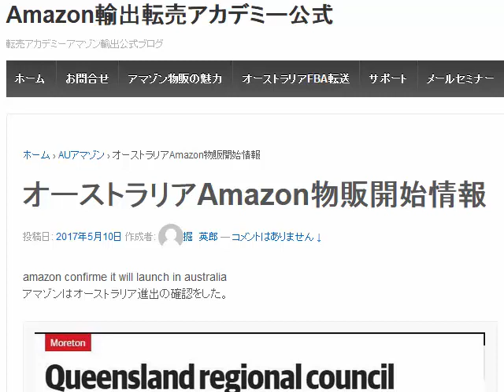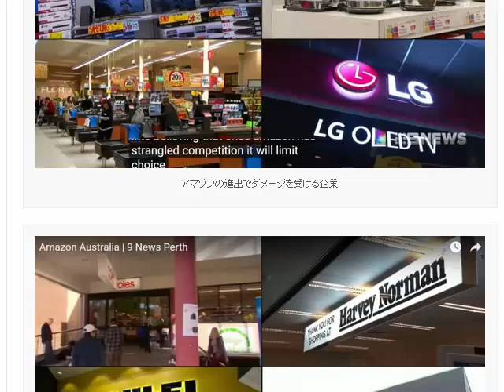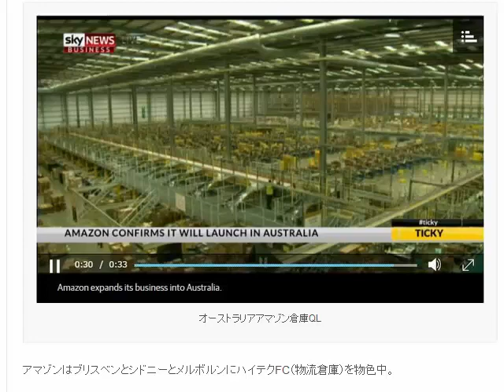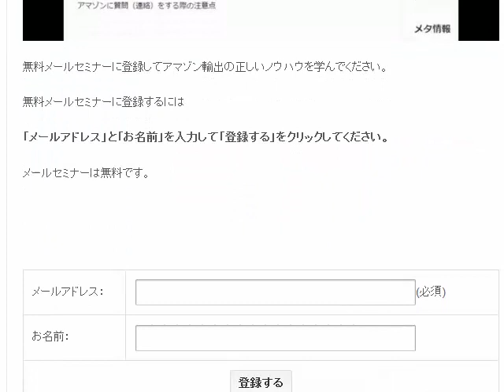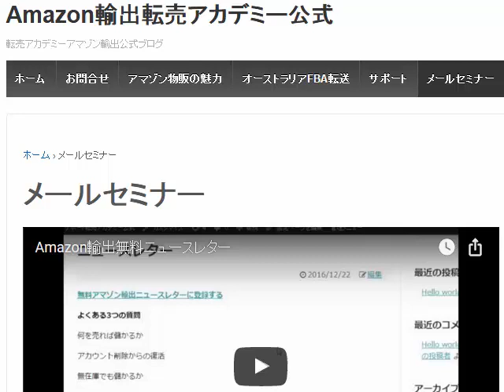オーストラリアAmazon物販開始情報QLD倉庫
1日10分で月10万円を稼ぐ! Amazon輸出ビジネスがわかる本　出版社:ソシム (2013/11/22)